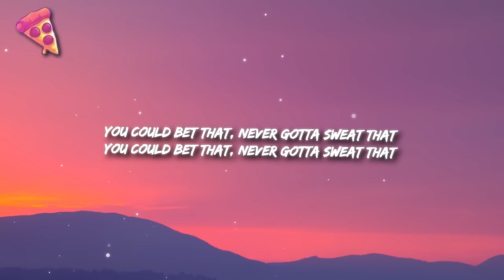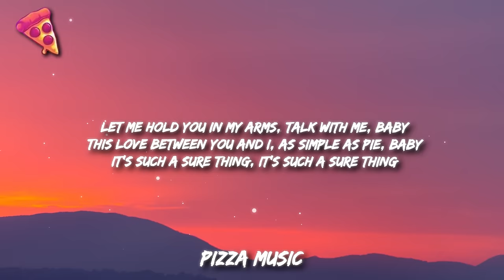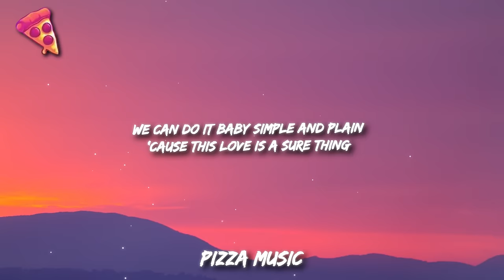Miguel - Sure Thing (sped up)